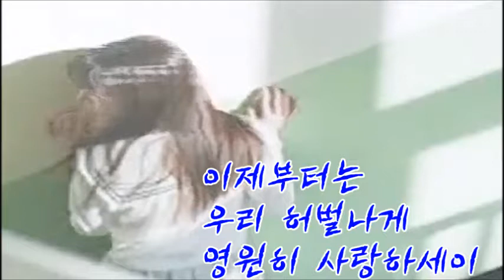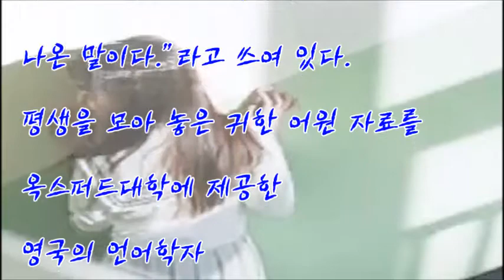허벌나게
39년간 교육현장에서 얻은 것들을
「Aha Ara 유튜브화」하고 있는  Aha Ara Center입니다.